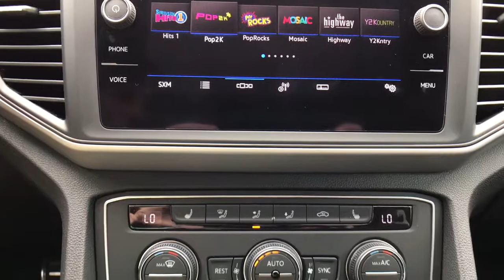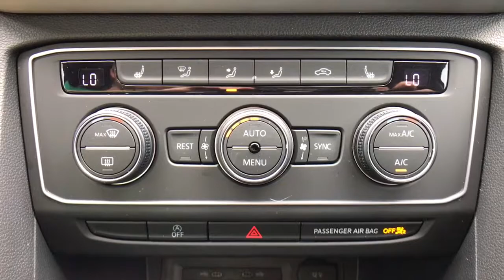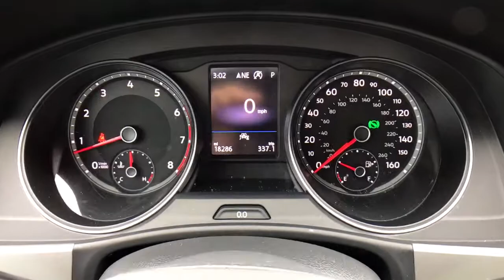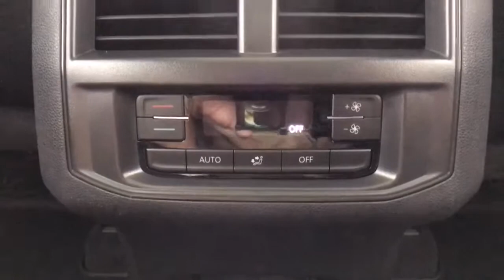2021 Volkswagen Atlas 3.6L V6 SE w/Technology R-Line 3.6L VR6 8-Speed Auto with Tiptronic 4D SUV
Deep Black Pearl Used 2021 Volkswagen Atlas available in Quakertown, Pennsylvania at Star Buick GMC Cadillac of Quakertown. Servicing the Allentown, Reading, Bethlehem, Philadelphia, PA area.
2021 Volkswagen Atlas 3.6L V6 SE w/Technology R-Line - Stock#: QC82017A - VIN#: 1V2RR2CA9MC549325

480 N West End Blvd Route 309

LIFETIME POWERTRAIN WARRANTY, CARFAX 1 OWNER, SUNROOF, PANORAMIC SUNROOF, LEATHER, NON-SMOKER, ADULT DRIVEN, ODOR FREE, BLUETOOTH, BACKUP CAMERA, USB PORT, SATELLITE RADIO, HEATED SEATS, POWER DRIVERS SEAT, REMOTE KEYLESS ENTRY, PUSH BUTTON START. 2021 Volkswagen Atlas 3.6L V6 SE w/Technology R-Line Black 3.6L VR6 8-Speed Automatic with Tiptronic 4D Sport UtilitybrbrbrLehigh Valley's Largest GM Dealer! Star is a family owned and operated dealership that has been serving our area for over 37 years. With 3 locations we have over 600 Cars to Choose from We can have any vehicle from any of our dealerships here waiting for you within 24 hours !